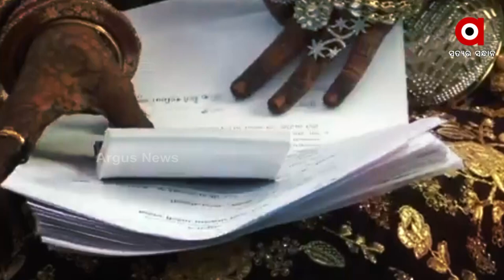୩୦୦ ଝିଅଙ୍କ ବାପା ମହେଶ ସବାନୀ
ନିଜର ପିଲା ନଥିବା ଦମ୍ପତ୍ତିମାନେ ଅନ୍ୟର ପିଲା ବା କୌଣସି ଅନାଥ ପିଲାଙ୍କୁ ଆଇନ ଅନୁଯାୟୀ ପୋଷ୍ୟ ସନ୍ତାନ ଭାବରେ ଗ୍ରହଣ କରିବା ଆପଣ ଜାଣିଥିବେ ବା ଶୁଣିଥିବେ ନିଶ୍ଚୟ ।  ମାତ୍ର କେହି ଜଣେ ଏକାଥରକେ ୩୦୦ ସନ୍ତାନଙ୍କୁ ପୋଷ୍ୟ ଭାବରେ ଗ୍ରହଣ କରିବା ନିଶ୍ଚୟ ଆପଣଙ୍କୁ ଆଶ୍ଚର୍ଯ୍ୟ ଚକିତ କରିବ। ତେବେ ସବୁଠୁ ଗୁରୁତ୍ବପୂର୍ଣ୍ଣ କଥା ହେଲା ୩୦୦ ଜଣ ସନ୍ତାନ କେବଳ ବିବାହଯେଗ୍ୟା ଝିଅ।  ହଁ ଏମିତି ଘଟିଛି ଗୁଜୁରାଟର ସୁରଟ ସହରରେ। ଆସନ୍ତୁ ଘଟଣା ସମ୍ପର୍କରେ ବିଶଦ୍ ଭାବରେ ଜାଣିବା ।